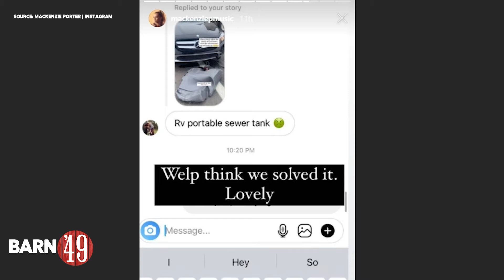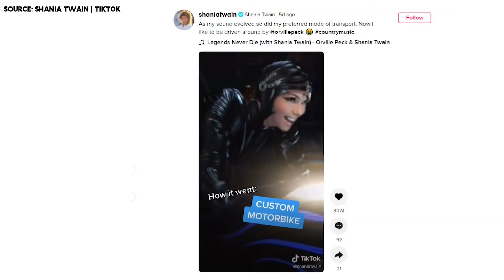Country Music Stars Love Their Mamas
This week in the Social Media Roundup, Jack Sweeney shouts out some Country Music stars and their Mother's Day posts, @mackenzieporter's car was hit by something you have to see to believe, @lindsayell and @DeanBrodyMusic shared some adorable pooch posts and more!